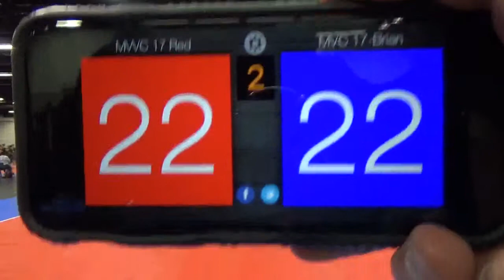MVVC 17 Red SCVA 2019 MVC 17 Brian Set 2